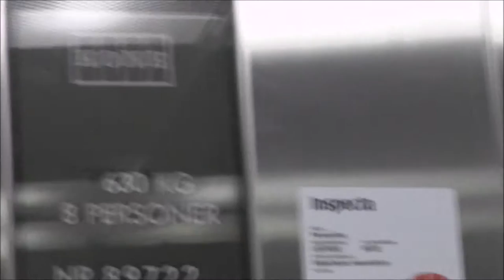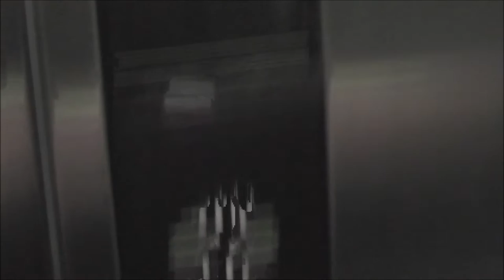ADDE & Friends rides the 1997 KONE Novel Hydraulic elevator @ Söderhamn Railway Station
Floors - Våningar: 2 = B 1

Location - Address: Söderhamn Railway Station, Söderhamn SWEDEN!